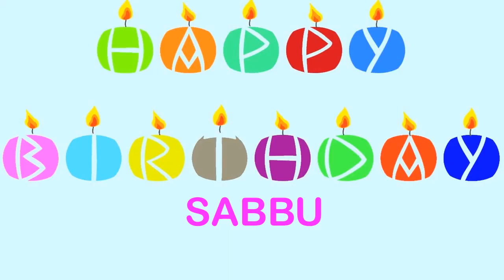Sabbu wishes Mensajes